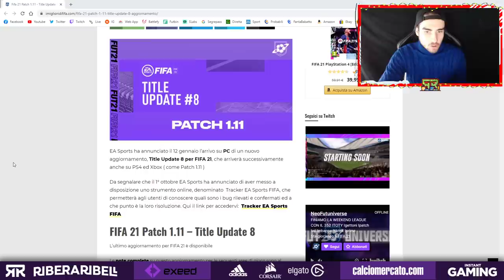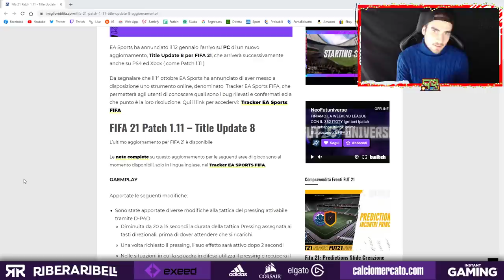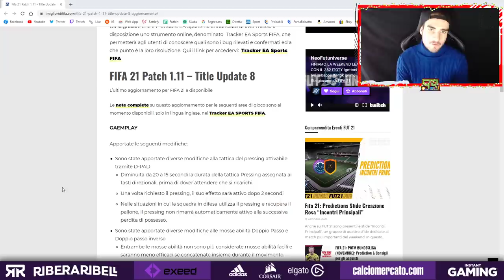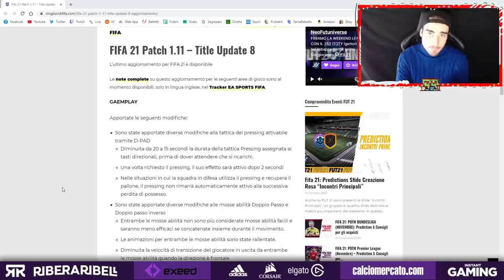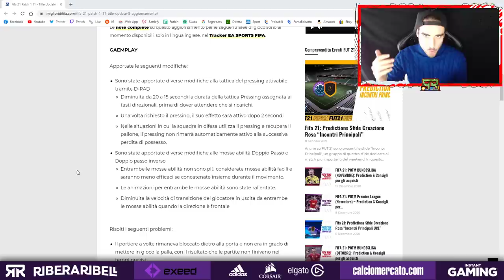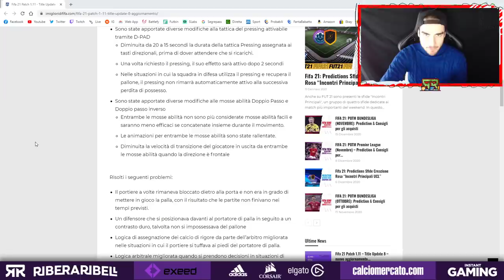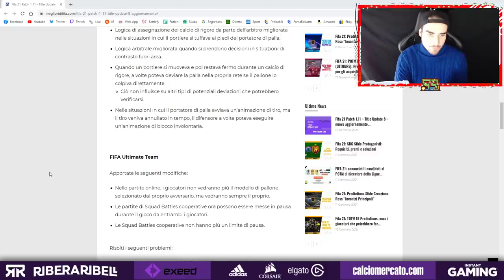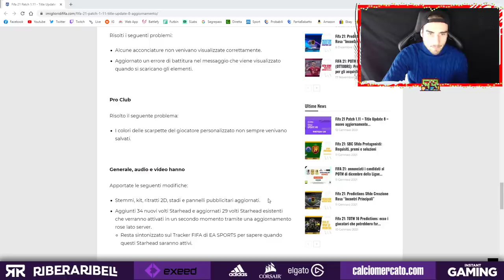NUOVA PATCH! || PRESSING e DOPPIO PASSO NERFATI (DI NUOVO)! || FIFA 21